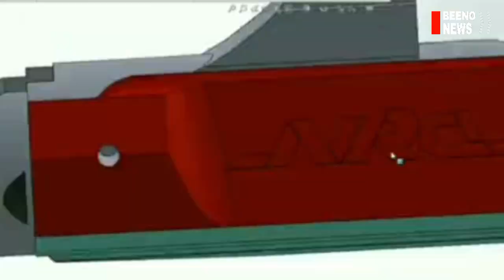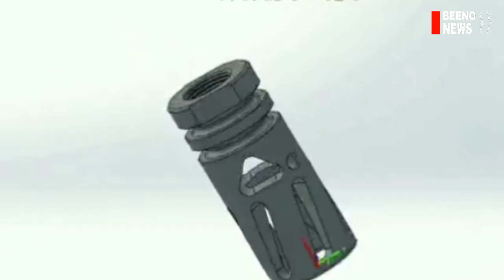ຜະລິດ ສົ່ງອອກຂາຍທົ່ວໂລກເເລ້ວ. NARAC-556 ສີມືຄົນໄທ.